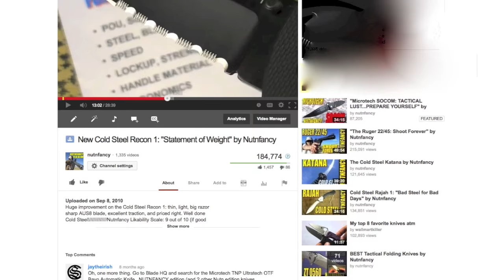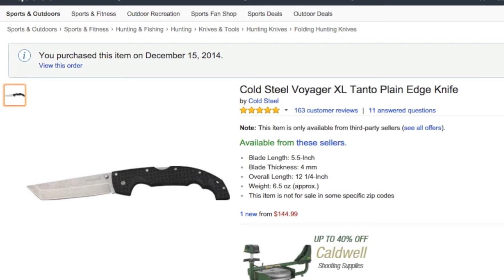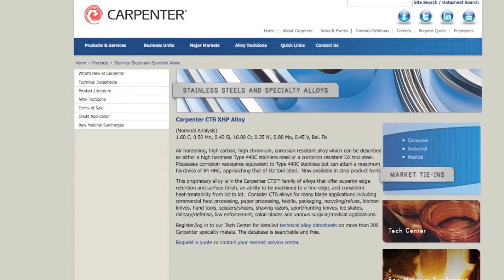Cold Steel Survivalblog.com Special Tanto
I love the steel, the OD coloration, and the specialness of this blade.  I give props to Jim Rawles and CS for this cool blade.